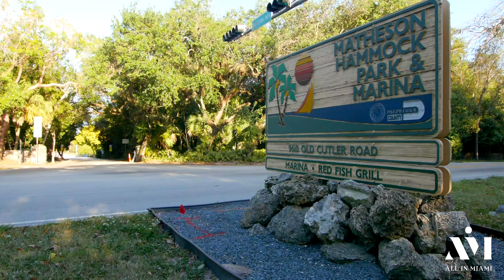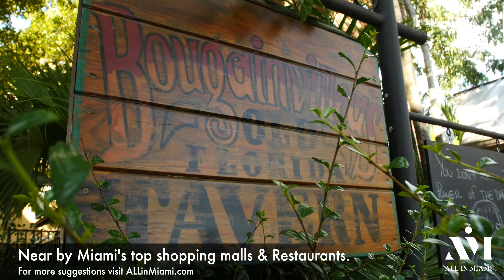Ponce Davis Neighborhood Tour (HD and Drone Tour)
Welcome to Ponce Davis!